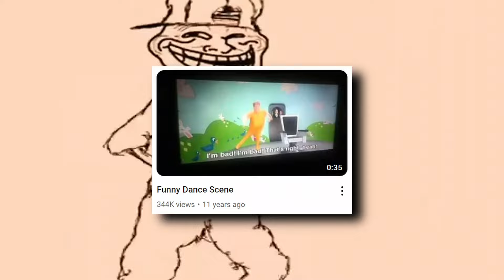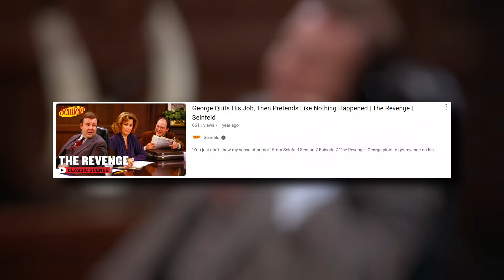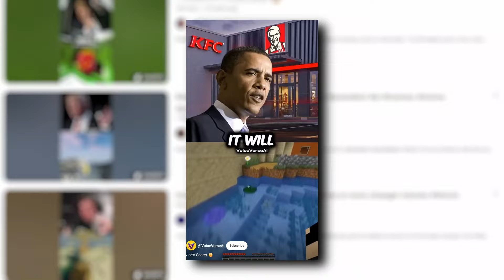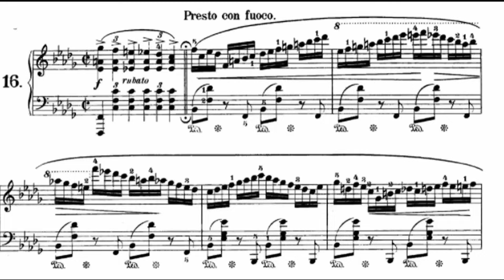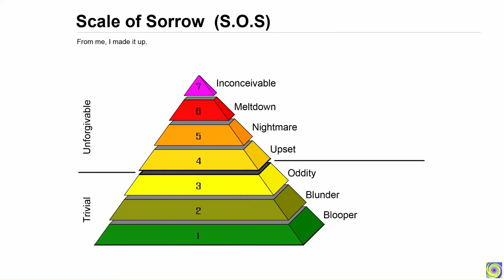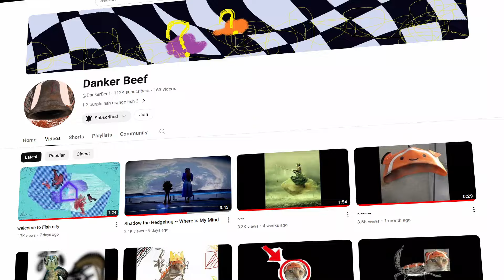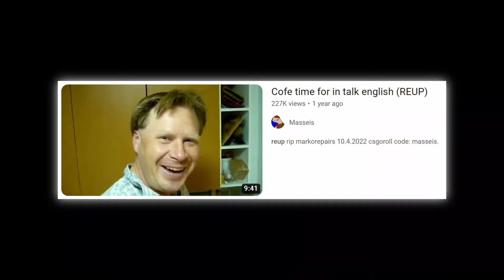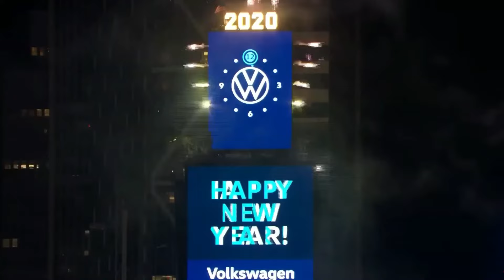Top 50 YouTube Videos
The top fifty best YouTube videos (in my opinion). Links to each video can be found within the description. Audio ended up a bit jank here, which I profusely apologize for 🙏

26:42-26:52 had to be blurred due to a copyright claim.

0:00: Zelda: Oracle of Seasons OC ReMix by Gaspode: "Forgotten Ruins"
3:50: Donkey Kong Country 2 OC ReMix by TSori & more: "Green Glade Groove"
8:00: Legend of Zelda: Ocarina of Time OC ReMix by Emunator, Chimpazilla: "Beginnings"
11:08: Chrono Trigger OC ReMix by Outset Initiative & Jeremy Lim: "12,000 B.C."
14:34: Legend of Zelda: The Minish Cap OC ReMix by Gaspode: "Dark Waters"
19:25 Mass Effect OC ReMix by The Good Ice: "Sol Searching"
23:27: Minecraft OC ReMix by NoTuX: "Blue Magic"
25:27: Sonic the Hedgehog 2 OC ReMix by Kyaku: "The Brinstar Chemical"
30:08: Super Mario RPG OC ReMix by Hemophiliac: "Booster and the Snifit Quartet"
33:05: Yu-Gi-Oh! Duel Links OC ReMix by timaeus222: "The Arc That Spans the Heavens
36:27: Serious Monkey Business: 1-02 Simian Soirée (Klomp's Romp)
39:31: OC ReMix #2300: NiGHTS into dreams... 'Beyond the Dream'
42:48: Gustav Holst - Jupiter
43:08: Thunder Force V OC ReMix by The Coop: "Guardian Unknown"
45:50: Super Smash Bros Ult. OC ReMix by General Grunt & co.: "Crocodile Kroctoberfest (Prost Mix)"